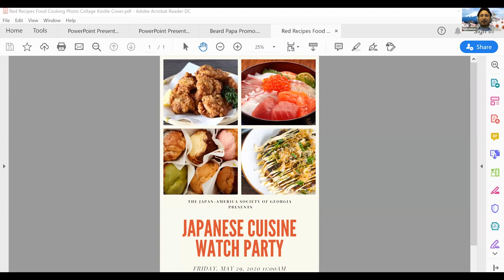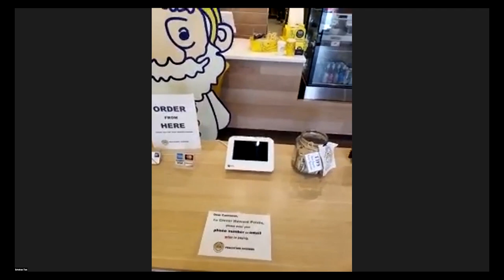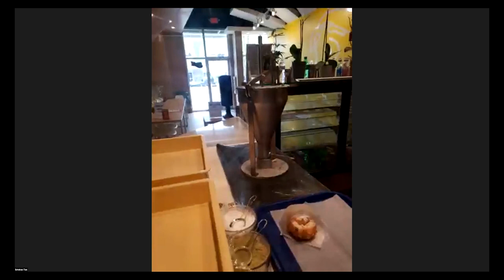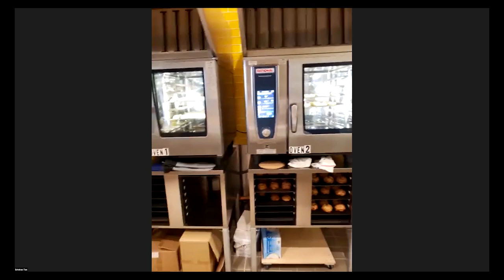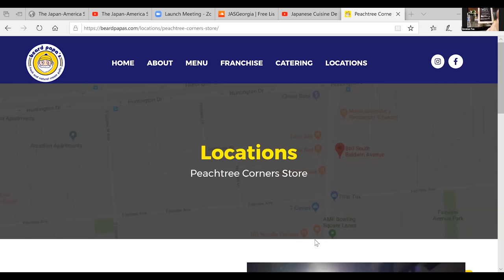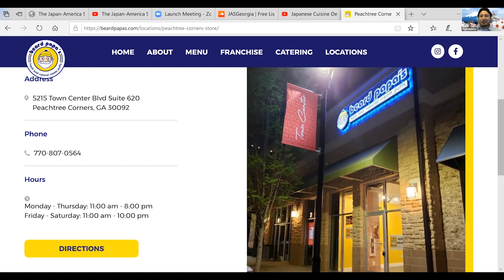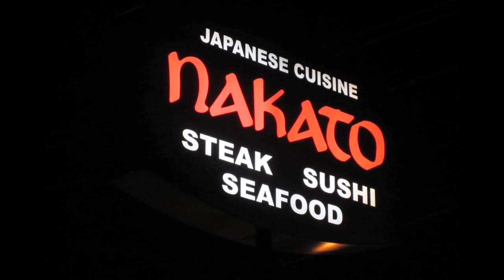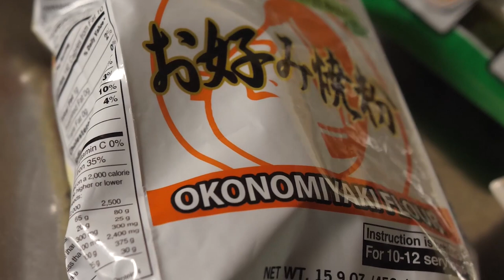Japanese Cuisine Watch Party!